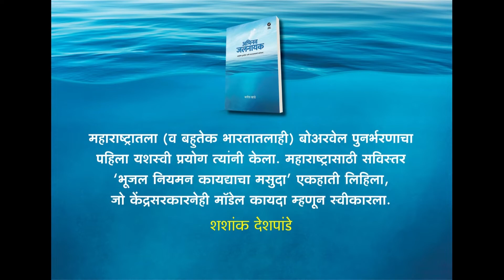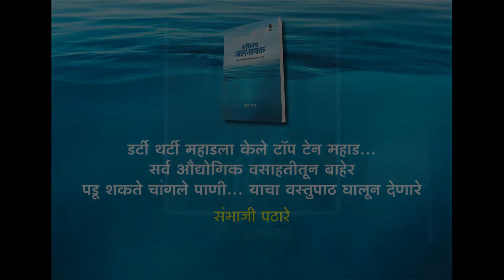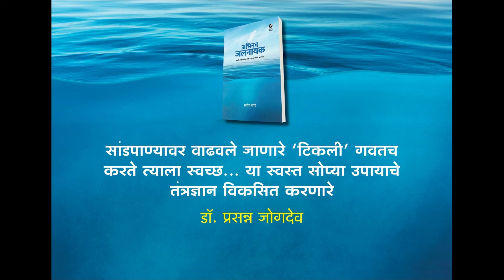Abhinav Jalnayak(अभिनव जलनायक)